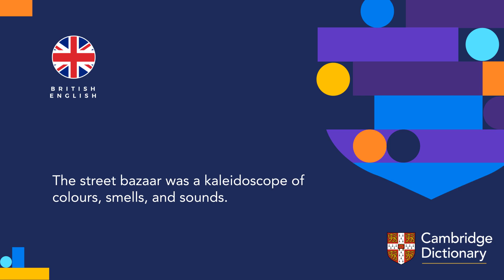How to pronounce kaleidoscope | British English and American English pronunciation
Learn how to pronounce "kaleidoscope" in British English and American English. Hear the pronunciation of the word on its own and in example sentences.

Look up the meaning of “kaleidoscope” and thousands of other words and pronunciations for free in the Cambridge Dictionary